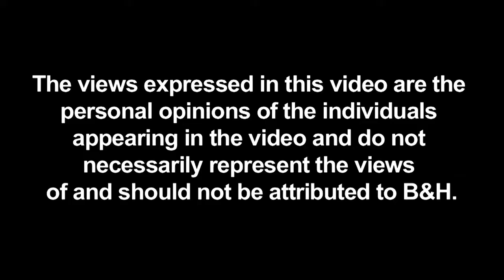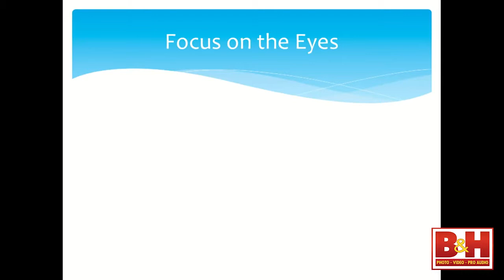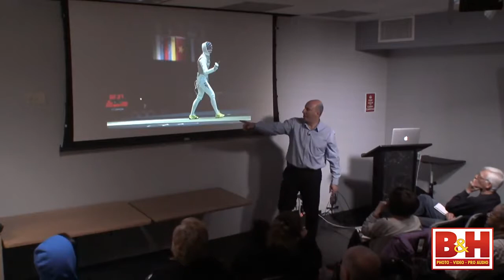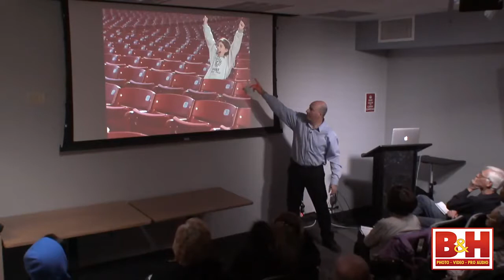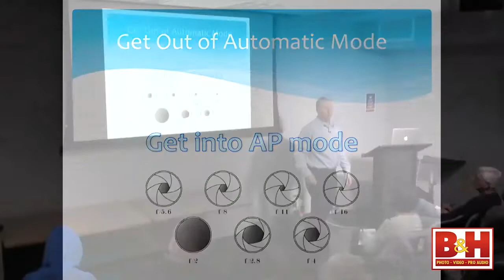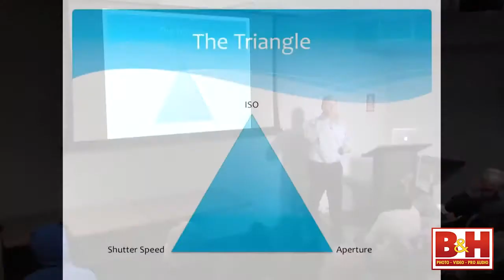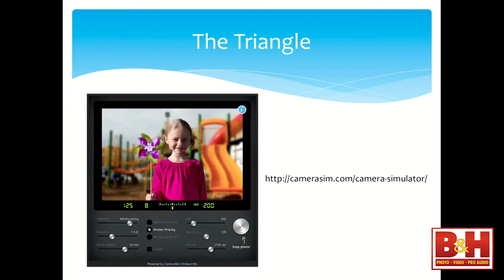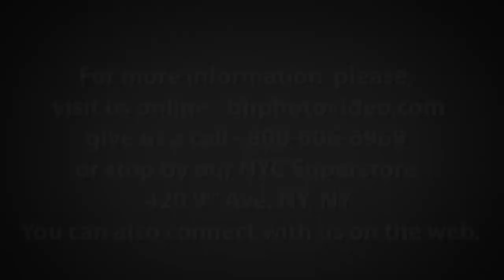Photography 101 jeff cable